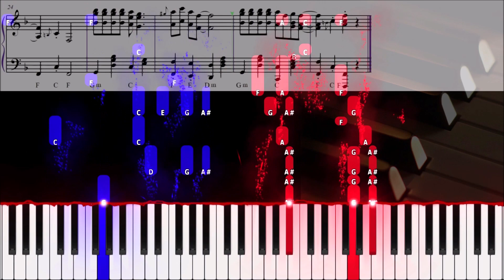Les Champs-Élysées (MIDI + tutorial + piano sheets)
• Piano Arrangement ▸ Jan Koláček / EasyPiano.cz
🎹 Learn to play this song ▸ Purchase the MIDI file and use it with Synthesia